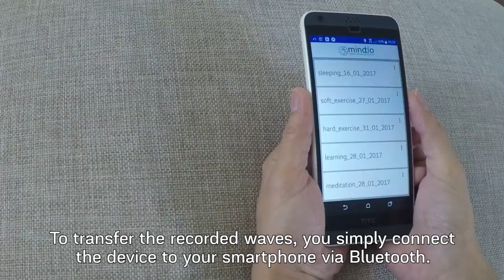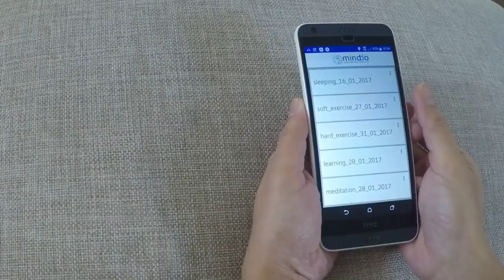Minddo - Latest gadget to Control and relax your Mind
Read , record and replay your brainwaves.

It  helps to understand and control your mood, calm down, focus, achieve your goals, relax and communicate with your friends via brainwaves.